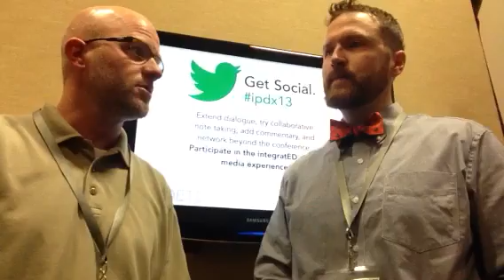iPDX13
So what happened at IntegratED PDX?

goo.gl/CFB5p